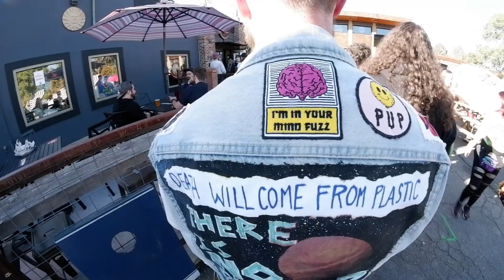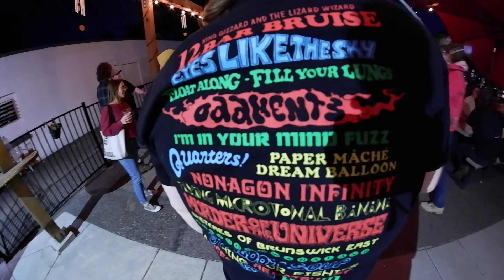GIZZARD FANS WANT VEGEMITE PLAYED LIVE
Random BS from my trip to Colorado for King Gizzard's two marathon shows at Red Rocks in October 2022. I was feeling righteously inspired by the live recordings of@mysteryjackofficial and felt I could provide a different type of media to hype up the fans. Instead, I was too busy enjoying myself and failed to come up with any sort of coherent idea, so I just crammed 8 minutes of random footage together and figured someone might enjoy it. @1063Days did a wonderful job putting together more of a story, check it out. On to the next project, and see you all at Carnation in June '23!

Background music by King Gizzard. Support the band by seeing them live, and buying their music!